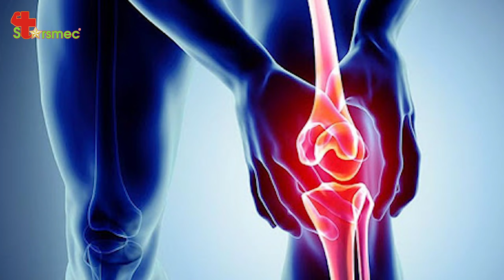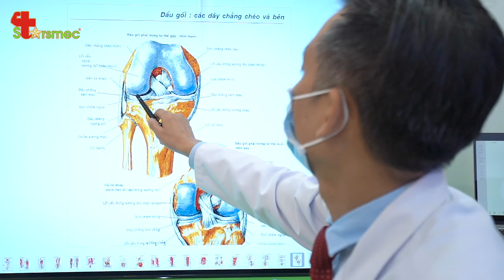Đau đầu gối khi chơi bóng đá - Nguyên nhân do đâu | Bác sĩ Thể thao Nguyễn Trọng Thuỷ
Đá bóng là môn thể thao mang tính đối kháng cao, nên việc người chơi thường xuyên gặp chấn thương là điều không thể tránh khỏi. Đặc biệt là đau đầu gối trong quá trình chơi bóng đá mang đến nhiều phiền toái cho người chơi và ảnh hưởng đến chất lượng trận bóng.

Có ba vấn đề phổ biến nhất gây đau đầu gối như:
- Rách dây chằng đầu gối.
- Trận khớp gối.
- Rách sụn chêm.

Khi bị đau đầu gối, người bệnh cần có chế độ nghỉ ngơi và tập luyện phù hợp.

Vậy đau đầu gối khi chơi bóng đá nguyên nhân do đâu? Hãy cùng tìm hiểu trong video dưới đây của Bác sĩ Thể thao Nguyễn Trọng Thủy.